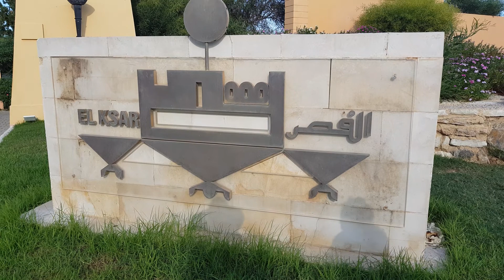Африка. Экзотика 🐎 и современность 🚕 рядом. Boulevard du 14 Janvier, Sousse.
Тунис. Вход на территорию отеля El Ksar Resort & Thalasso.
2019 г.

Entrance to the territory of the hotel El Ksar Resort & Thalasso.
2019 year

مدخل إلى أراضي فندق القصر ريزورت آند ثالاسو.